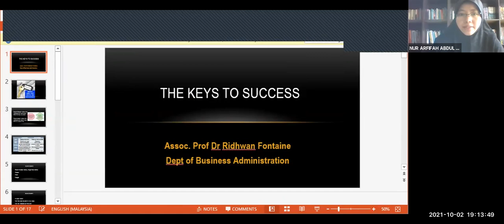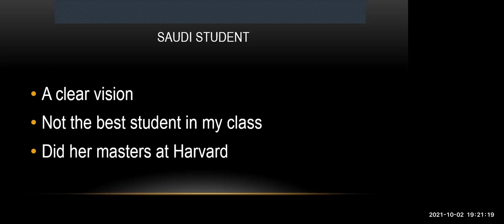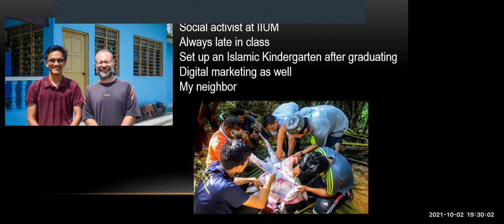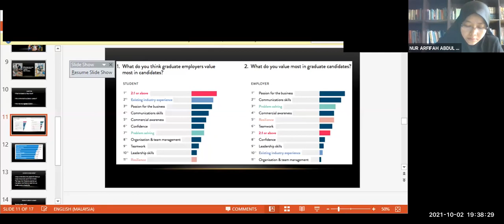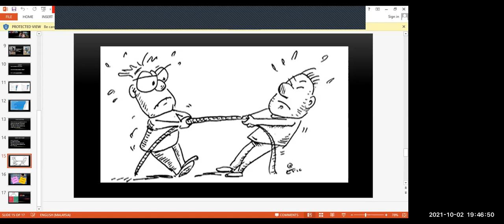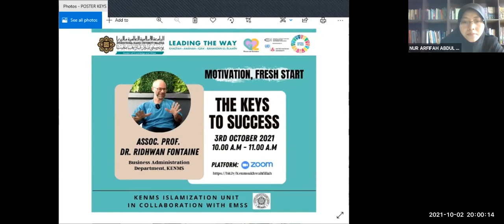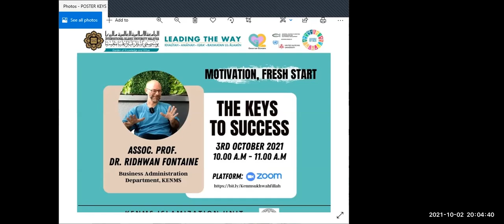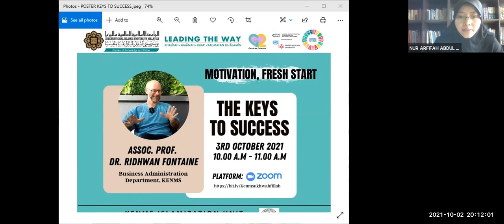“A key to success” by Assoc. Prof. Dr. Ridhwan Fontaine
[𝐓𝐡𝐞 𝐊𝐞𝐲𝐬 𝐭𝐨 𝐒𝐮𝐜𝐜𝐞𝐬𝐬]

Assalamualaikum everyone! How are we feeling out here as the new semester begins? 🤔

To induce good spirit at the start of the new semester, KENMS Islamization Unit in collaboration with EMSS is organising a wonderful talk titled The Keys to Success, aiming to renew and refresh our intentions in gaining knowledge as well as to prepare us with a good mindset as we step into the new semester, inshaAllah 💎

🪄 Let us take this chance to look for the keys of success through the Islamic lens so we can all become better servants to our Creator 😇✨

KENMS Islamization Unit